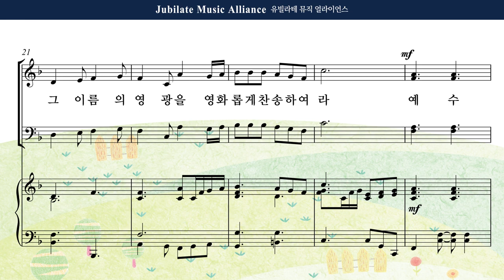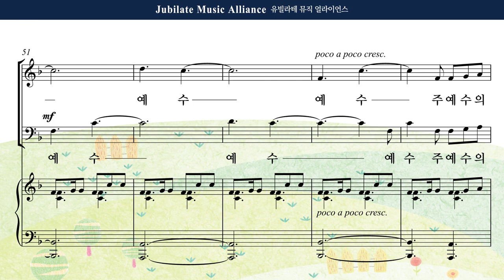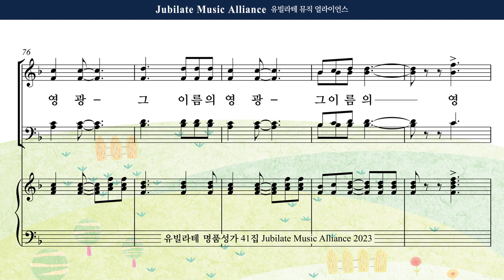[유빌라테 41집] 23. 최정연 - 그 이름의 영광 Alto